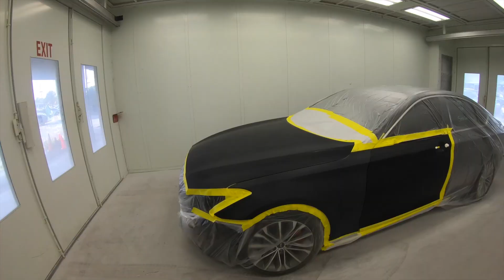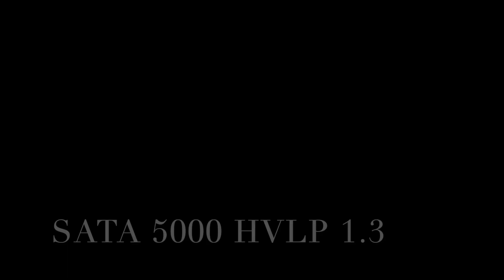TERMINADO DE FABRICA. . PHASER jet 5000 B RP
CUNDO HABLAMOS DE PINTAR COLORES NEGROS , SIEMPRE PENSAMOS QUE NO NOS QUEDE SUCIO O QUE QUEDE SIN BRILLO PERO CON ESTA TECNICA TODAS ESAS PREOCUPACIONES SE DESAPARECEN .
SATA 5000 HVLP 1.3.